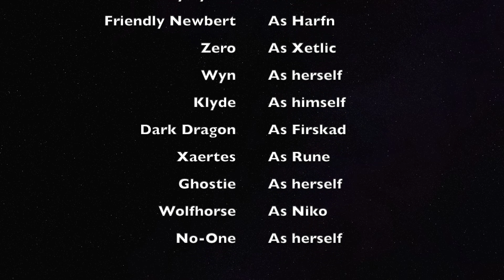Fallen Tales- Epilogue s8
Unable to bear what the tribes are facing, I must make a difficult choice. And the consequences are a scar I will hold on my heart forever.

Maybe someday I will talk about this decision. But until then, just know I wouldn't change anything for the world– and don't you worry, there's plenty more videos to come!

Sound Effect by 25347980 from Pixabay